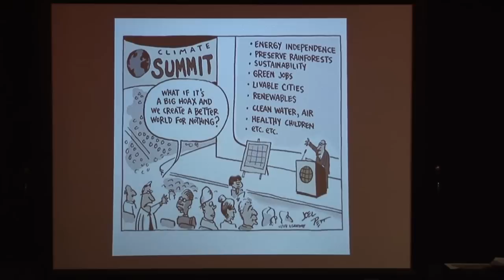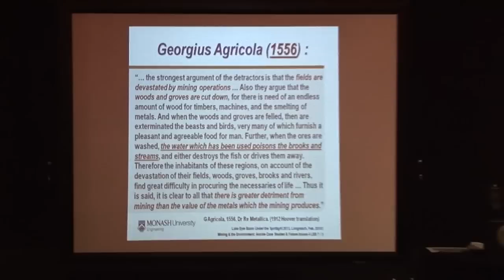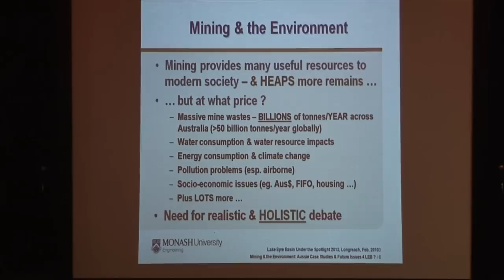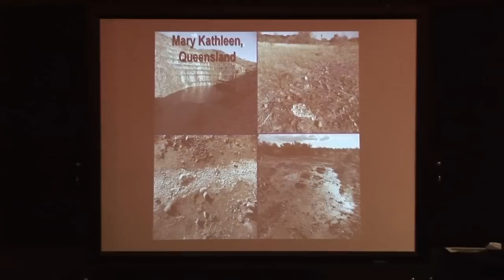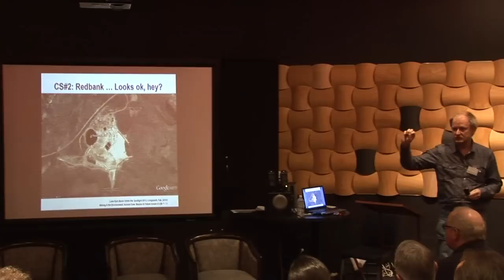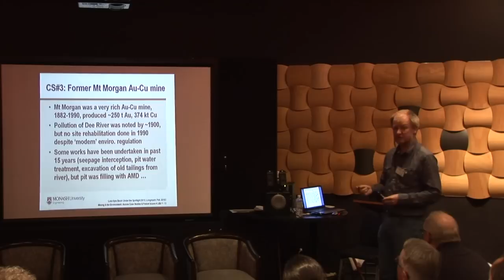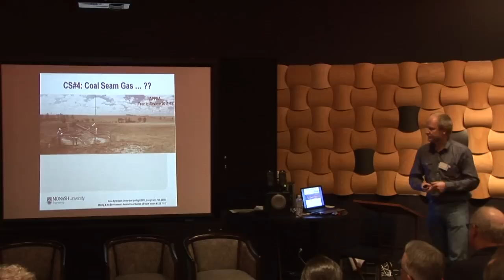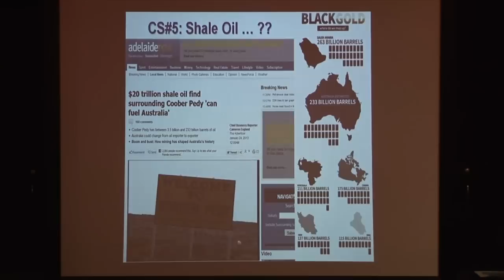26 Gavin Mudd - Mining and the environment: Australian case studies and issues for LEB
Dr Gavin Mudd is a Senior Lecturer, Department of Civil Engineering, Monash University. He was awarded a PhD in environmental engineering in 2001 from the Victoria University of Technology. Gavin's research interests range from urban groundwater management to sustainable mining. In October 2007, Gavin completed a report on Australia's mining industry entitled The Sustainability of Mining in Australia: Key Production Trends and Their Environmental Implications for the Future.